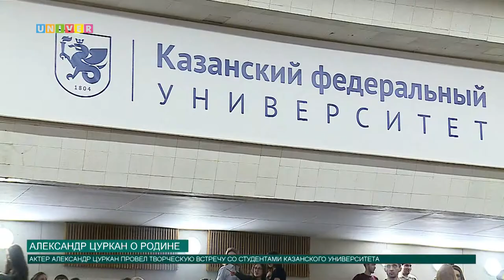Александр Цуркан о Родине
Российский актер театра и кино Александр Цуркан выступил перед студентами Казанского федерального университета в формате творческой встречи. Специально ко Дню народного единства артист подготовил особую программу, чем она запомнится ребятам, расскажет Аделя Шемелова